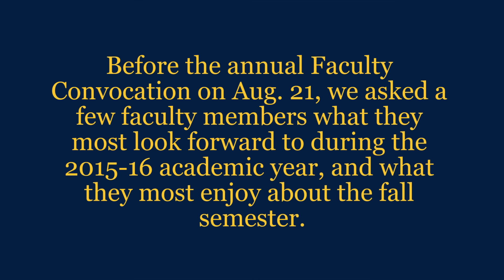Faculty Convocation Interviews 2015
Before the annual Faculty Convocation on Aug. 21, we asked a few faculty members what they most look forward to during the 2015-16 academic year, and what they most enjoy about the fall semester.